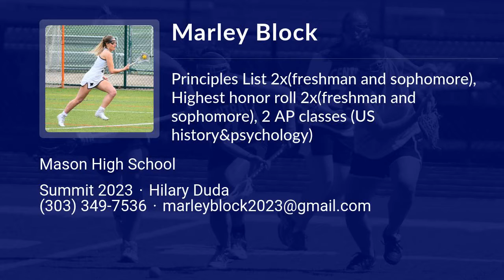Marley Block Lacrosse Highlights - OH 2023 - Def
Marley Block Recruiting Video.